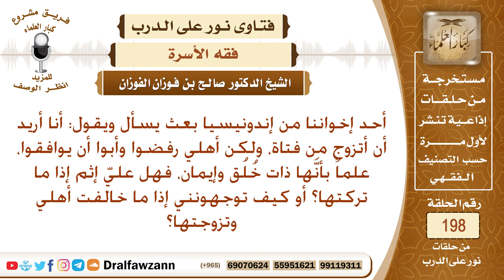هل يجوز للرجل أن يخالف أهله ويتزوج فتاة لا يريدونها؟ الشيخ صالح الفوزان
أحد إخواننا من إندونيسيا بعث يسأل ويقول: أنا أريد أن أتزوج من فتاة، ولكن أهلي رفضوا وأبوا أن يوافقوا، علماً بأنَّها ذات خُلُق وإيمان، فهل عليّ إثم إذا ما تركتها؟ أو كيف توجهونني إذا ما خالفت أهلي وتزوجتها؟
السيرة الذاتية :
للاشتراك في قناة الشيخ صالح الفوزان

رئيس الفريق
لمشروع كبار العلماء